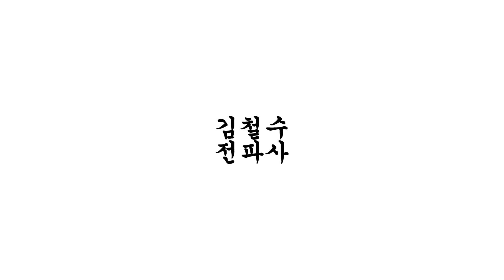닌텐도 스위치 전원 안켜지는 고장 수리 (Nintendo Switch Repair - NO Power)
닌텐도스위치 수리 영상입니다.
전원 인덕터 관련 전원이 켜지지 않는 고장을 수리하는 영상입니다.
닌텐도 스위치 수리영상은 계속 올라갑니다 :)